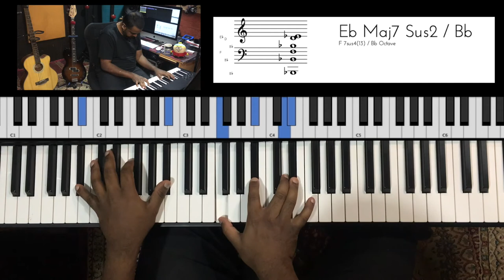Riff # 1777 - Jason Zac